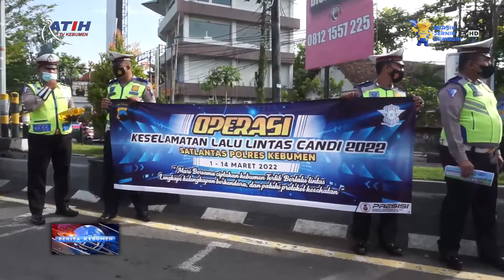Di Kebumen, Pengendara yang Patuh Diberi Hadiah Minyak Goreng - Ratih TV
Berita Kebumen Edisi Selasa, 08 Maret 2022

Operasi Keselamatan Lalu Lintas Candi digelar dengan simpatik oleh jajaran Polres Kebumen. Bahkan bagi pengendara yang patuh pada peraturan lalu lintas dan protokol kesehatan diberi hadiah kejutan berupa minyak goreng.

Saksikan Berita Kebumen setiap hari pukul 10:00 dan 17:00 WIB hanya di Ratih TV Kebumen Ch Digital 546 MHz / 30 UHF dan Live Streaming Facebook Ratih Televisi.